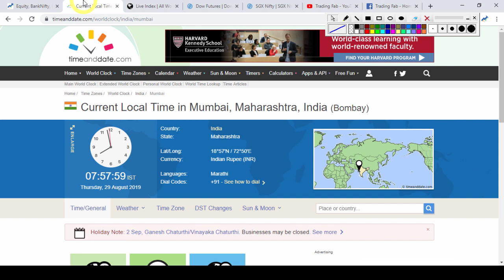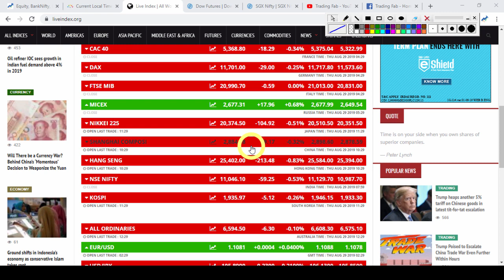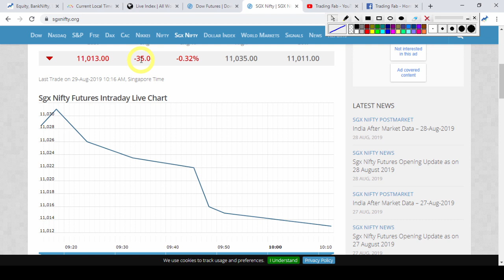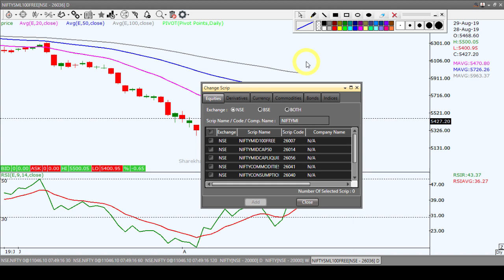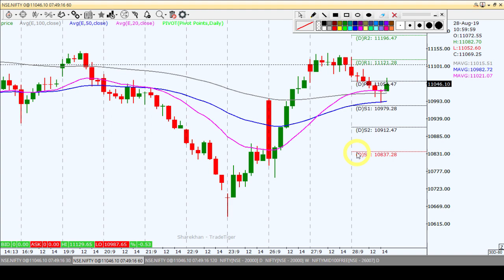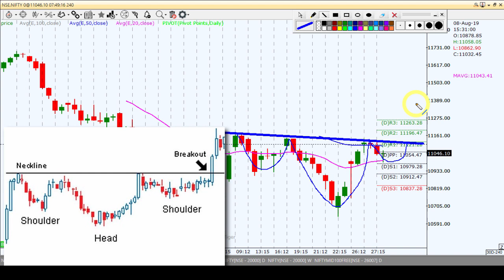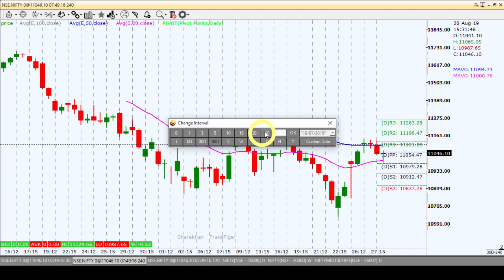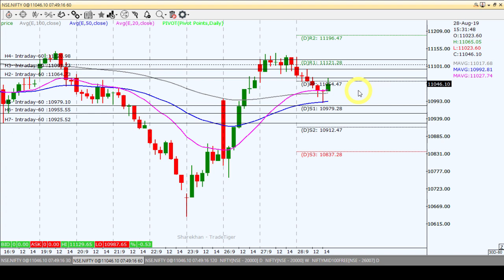Nifty Intraday Trading Strategy 29 08 19 | Last Intraday Profit Potential Rs 37,500 | Monthly Expiry